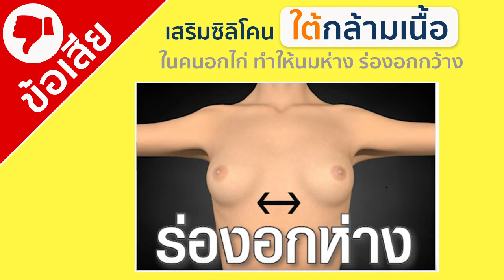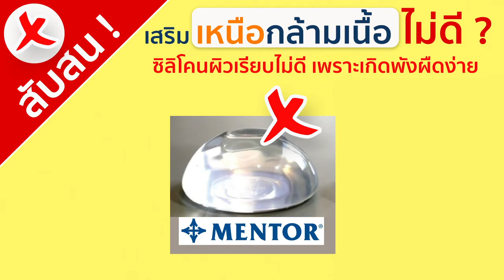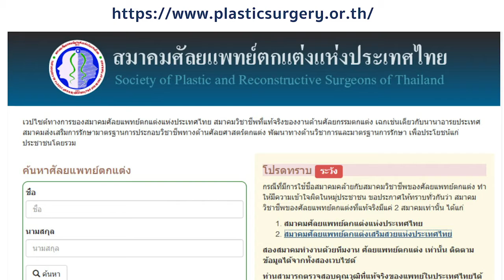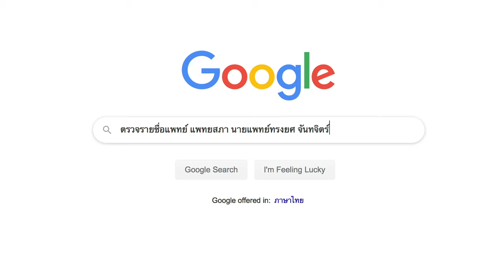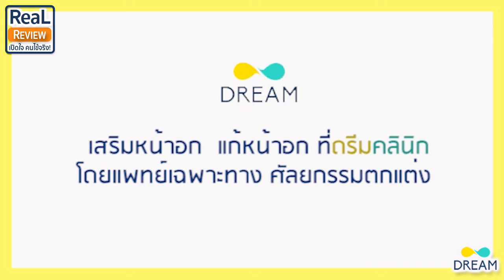แชร์ คลินิกเสริมหน้าอก ยอดนิยมของพยาบาล และวิธีเลือกหมอดี 👍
✅ สอบถามข้อมูลเพิ่มเติม @Line : Dreamclinic หรือคลิก 📞โทรนัดคิวปรึกษาศัลยกรรม 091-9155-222